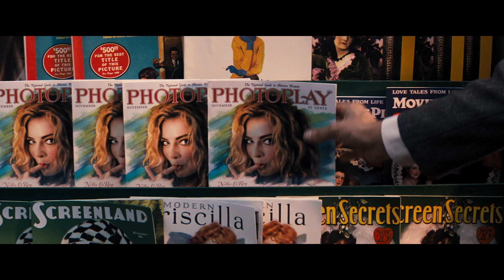映画『バビロン』特別映像 マーゴット・ロビー編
映画『バビロン』2月10日(金)日本公開！
舞台はゴールデンエイジ（黄金時代）と呼ばれた1920年代ハリウッド、サイレント映画からトーキー映画へと移り変わる時代に、映画業界で夢を叶えようとする男女を描く。
‹キャスト›
ブラッド・ピット,マーゴット・ロビー、ディエゴ・カルバ
ジーン・スマート、ジョヴァン・アデポ、リー・ジュン・リー
P・J・バーン、ルーカス・ハース、オリヴィア・ハミルトン
トビー・マグワイア、マックス・ミンゲラ、ローリー・スコーヴェル
キャサリン・ウォーターストン、フリー、ジェフ・ガーリン、
エリック・ロバーツ、イーサン・サプリ―、サマラ・ウィーヴィング
オリヴィア・ワイルド

‹監督・脚本›
デイミアン・チャゼル

パラマウント・ピクチャーズ（日本版）／東和ピクチャーズ オンライン